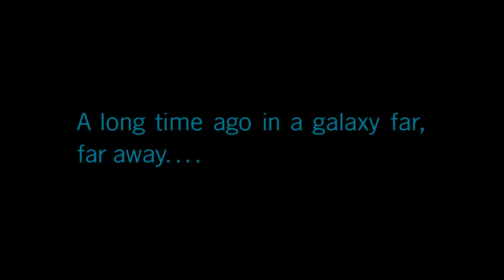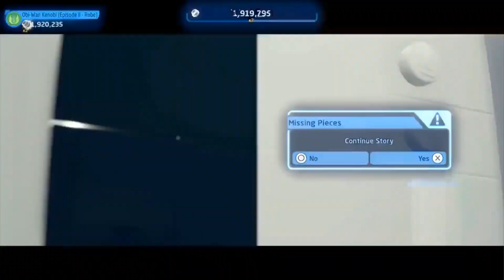Most Of Episode Two: Lego Star Wars Pt. 7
Cleared all of Episode Two with the exception of the Dooku fight itself. This one was a lot of fun. I especially enjoyed the arena level. This game continues to not disappoint me.  Any comments within 24 hours WILL get a response from me.